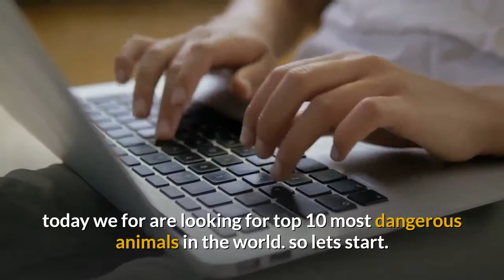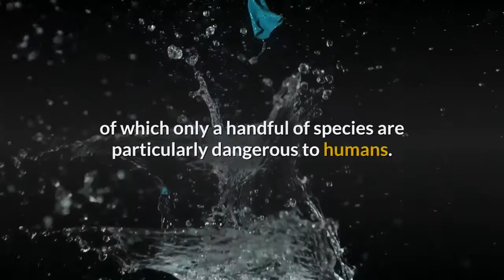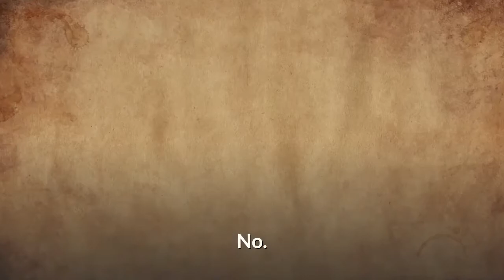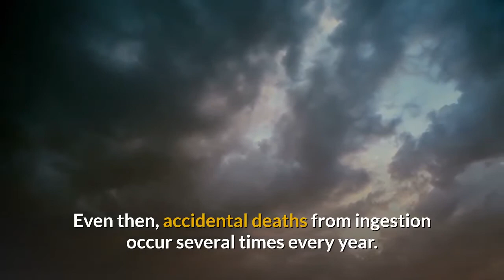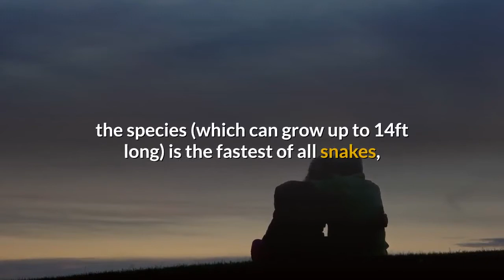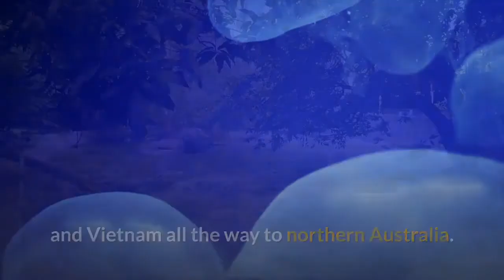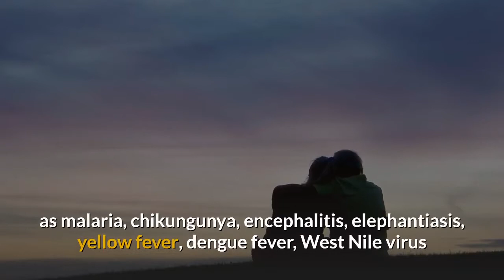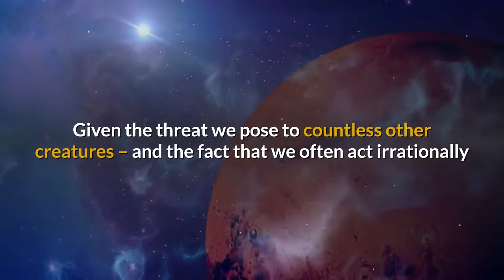10 most dangerous animals in the world -Search party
In This Video we'll discus 10 most Dangerous animals of the World in English- Search party
search party
If you have any query join us on facebook Page or Comment here below in this Video